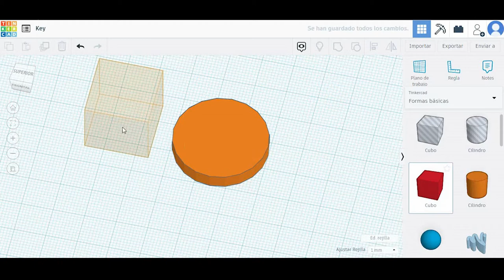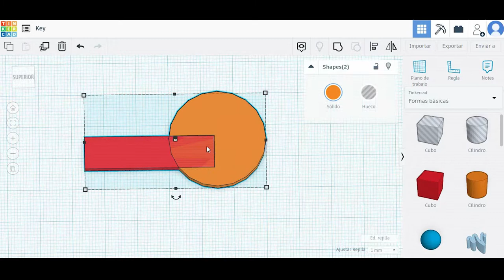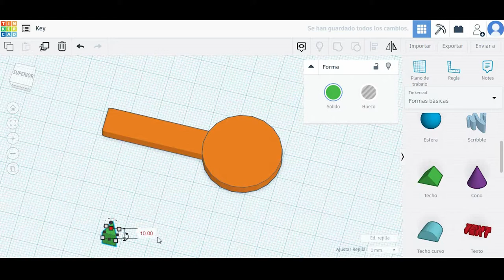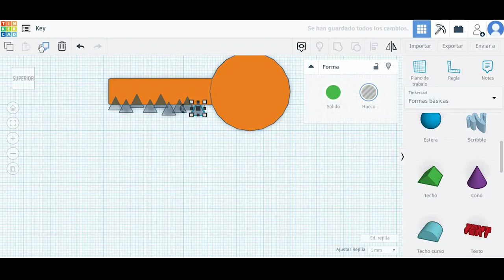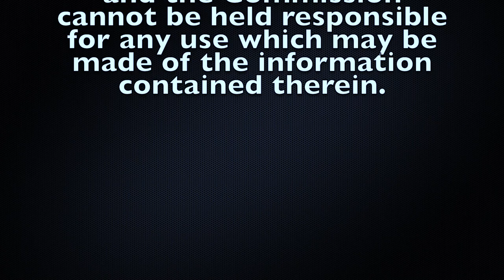Tinkercad Tutorial - Key 3D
This a graphical representation of a 3d model of a key.